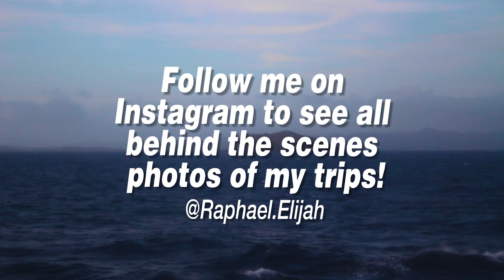ST THOMAS, US VIRGIN ISLANDS // Honeymoon 2019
In this second episode of our Honeymoon vlog, we arrive on the island of SaintThomas in the USVirginIslands!

Saint Thomas is one of the VirginIslands in the Caribbean Sea and, together with Saint John, and Saint Croix, form a county and constituent district of the United States Virgin Islands, an unincorporated territory of the UnitedStates.⁣

The Danes first settled the island in 1671 and it later became a Danish crown colony. In 1917, Saint Thomas was purchased (along with Saint John and Saint Croix) by the United States for $25 million in gold (that would be about $489 million in todays worth), as part of a defensive strategy to maintain control over the Caribbean and the Panama Canal during the First World War.⁣

My wife and I explored the beautiful capital city of CharlotteAmalie. We then found the SaintThomasSynagogue. Which is one of the oldest synagogues in the Western Hemisphere! The synagogue was built in 1833 for a congregation founded in 1792, it is the synagogue with the longest history of continuous use on what is now United States soil.
This synagogue belongs to one of the most unique synagogues in the world. Why? The floor is covered in sand! The tradition originated in Spain in the time when Jews in Spain were forced to convert to Christianity. The Jews who continued to practice their faith secretly used sand to muffle the sound of their footsteps, as well their voices and the prayers themselves. There are only five synagogues in the world that hold this tradition.⁣⁣

Our tour guide was very friendly and explained everything about the synagogue to us. Come to find out that she was born in the very same small Austrian town as I! What a small world.⁣⁣

I hope you enjoyed this episode! Saint Martin vlog is coming soon! Thanks ❤️

• MUSIC •
🎵Saviour of the World - Rivers and Robots
🎵Ekali Mossy - Stay Hollow

Did you like this video or did it inspire you? Then please consider sharing it with your friends ✌🏼 ➡️ 👥